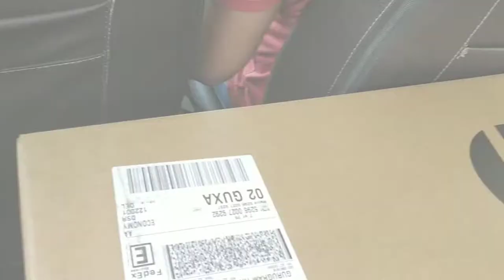✨Surprise for chinu 👑and *A shocking news*😱😱??